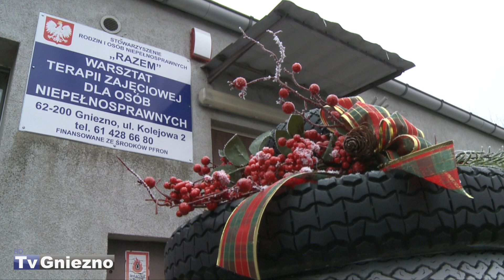WTZ Gniezno pokazywało, jak samemu zrobić ozdoby świąteczne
Warsztat Terapii Zajęciowej dla osób niepełnosprawnych w Gnieźnie pokazywały, jak można wykonać samodzielnie ozdobę świąteczną. W ośrodku zorganizowano zajęcia otwarte, a tematem przewodnim były oczywiście święta Bożego Narodzenia. Każdy, kto tutaj przyszedł, poznał tajniki dziesięciu pracowni, w których powstają takie dzieła na co dzień.